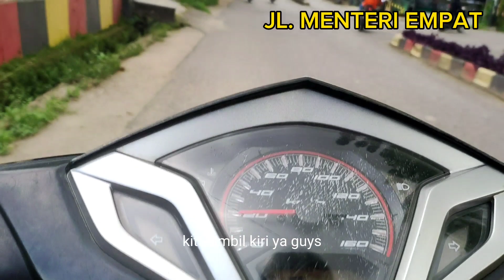Sekumpul Martapura Maret 2023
Kembali ke Motovlog, kali ini Razma Channel ngajak jalan sepanjang Jalan Sekumpul Martapura.
Rute: Jl. Albasia - Jl. Menteri Empat - Kawasan PPS - Jl. Sekumpul - Jl. Sekumpul Raya